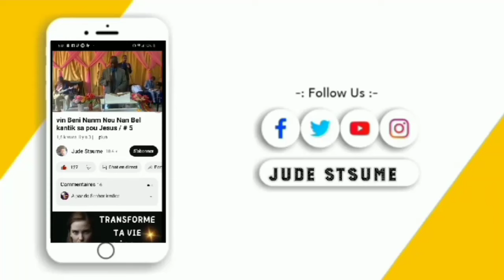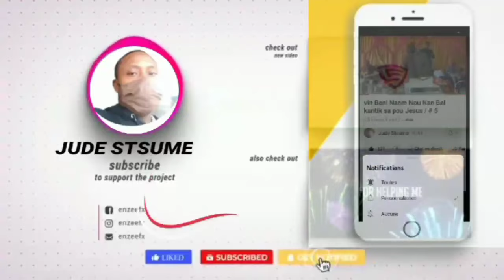Dimanche Culte D'adoration | 28 Janvier 2024